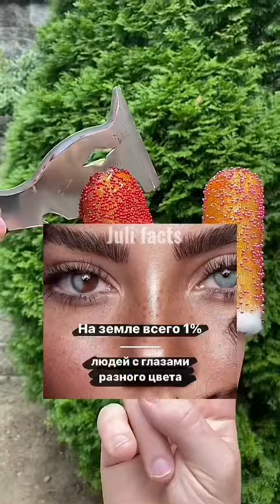Что будет, если океаны станут прозрачными